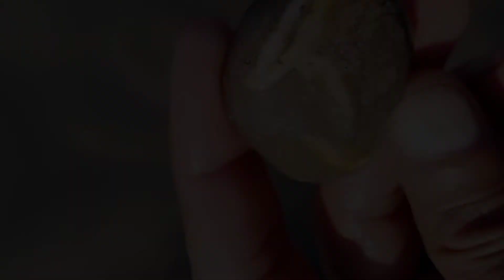Indus river rocks